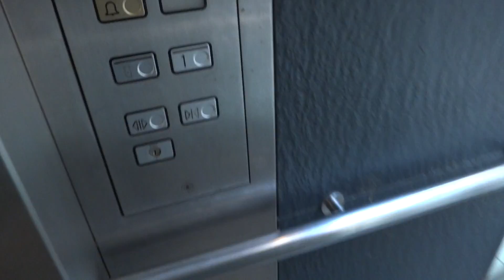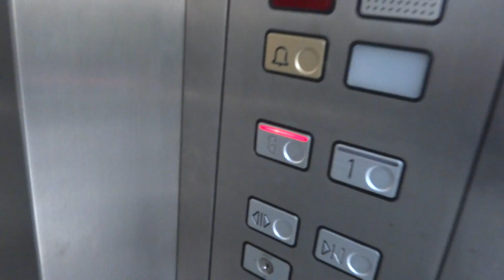Glass Schindler elevator at Sports Direct, Westgate Centre, Oxford